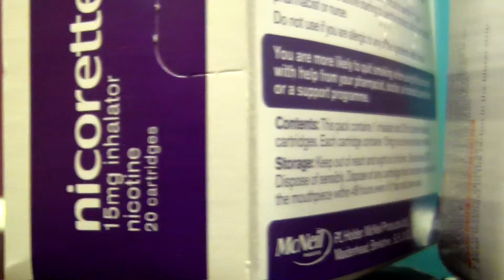QUIT Christmas 2013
Our entry to QUIT's smoke-free Christmas 2013 video competition!